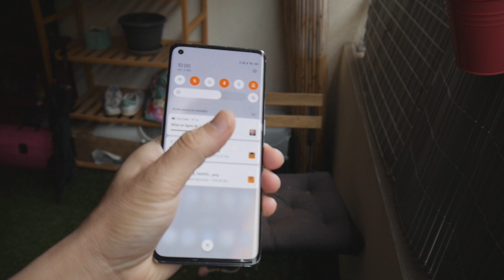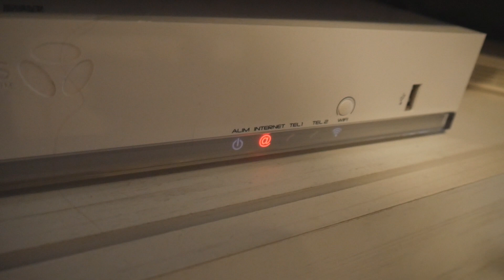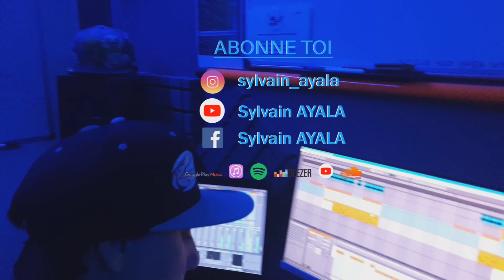La fibre toute une odyssée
1 mois sans internet en 2022 c'est INVIVABLE ! Encore plus quand tu en a besoin pour tes activités comme Youtube par exemple.

Si tu souhaite me soutenir le plus simple est de me suivre sur Spotify (Ou la plateforme de ton choix) et d'écouter ma musique.

BON PLAN :
Diffuse ta musique sur toutes les plateformes de streaming avec IMUSICIAN
Et sa tombe bien j'ai un tarif spécial si tu fais ta première sortie avec ce lien.